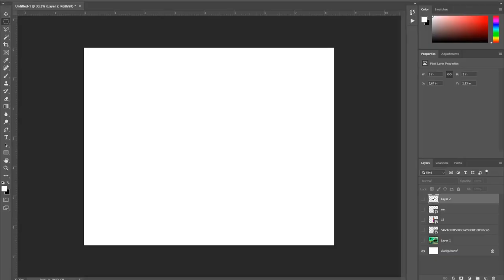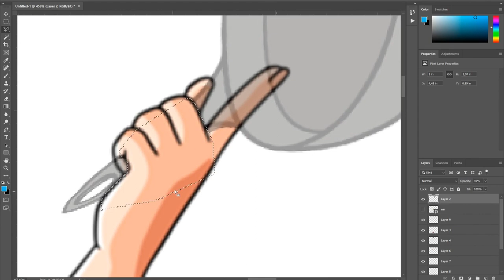LADY FUSION! Bulma x Chi-Chi | Dragon Ball Photoshop Game